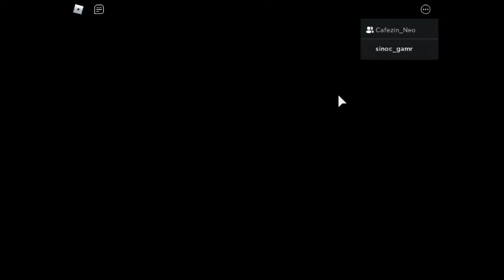Mapas do piggy com neve